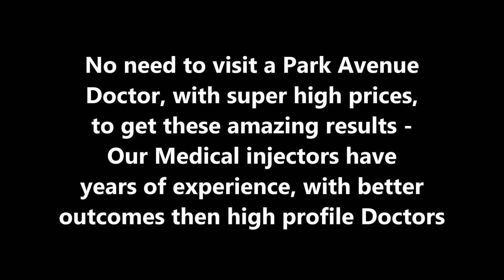Lip Enhancement 💋💄* Video # 34 * With before and after Photo of Lips at the end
Lip Enhancement 💋💄* Video # 34 * With before and after Photo of Lips at the end - We have hash-tagged (#) all Lip Enhancement content - Simply click on velvetlipenhancement to see all of our Lip video post - A growing number of women are using Lip Augmentation to get a perfect pout. According to new data released by the American Society of Plastic Surgeons (ASPS), more than 27,000 lip procedures took place in the U.S. last year, with a lip procedure being performed every 20 minutes, a new record. Lip augmentations are also up 43 percent in women since 2000 - This patient is requesting a correction in unevenness and wants more Volume with added Pout, 1 syringe of Juvéderm® XC being used - Please note, some treatments will require more then 1 syringe and not all symmetry of existing Lips will allow for that very noticeable enhancement, RESULTS WILL VARY - To maintain volume, filler in the Lips usually last no more then 6 months to a year, requiring semi annual maintenance - No need to visit a Park Avenue Doctor, with super high prices, to get these amazing results - Our Medical injectors have years of experience, with better outcomes then high profile Doctors - Swelling and possible bruising can occur * Patient seen 3 mm volume increase